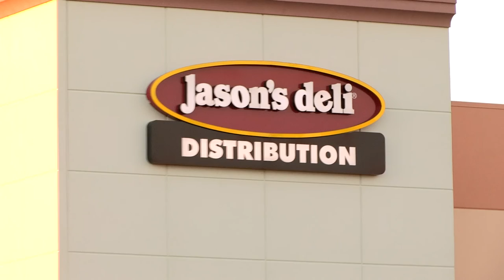Why Do Our Distribution Center Employees Love Their Jobs?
Jason's Deli Distribution employees talk about the company's culture and why they enjoy their jobs.